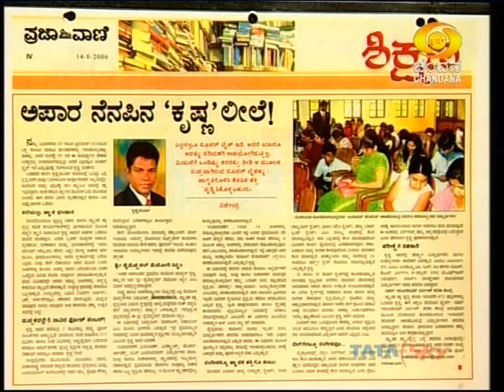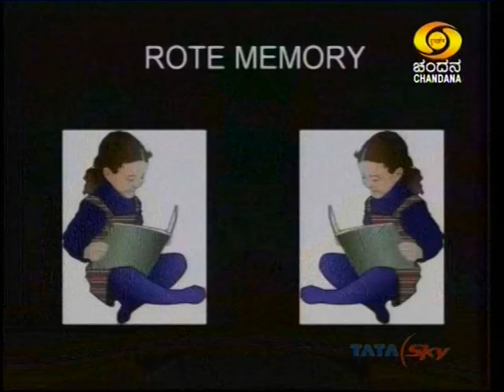ಜ್ಞಾಪಕ ಶಕ್ತಿ ಪ್ರತಿಯೊಬ್ಬರಿಗೂ ಅಗತ್ಯವಿರುವ ಶಕ್ತಿ | ಮೈಂಡ್ ಎಕ್ಸ್ಪರ್ಟ್ ಕೃಷ್ಣ ಅವರೊಂದಿಗೆ ಜಯಪ್ರಕಾಶ್ ನಾಗತಿಹಳ್ಳಿ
MEMORY POWER | Jayaprakash Nagathihalli with Mind Dynamics Expert Krishna